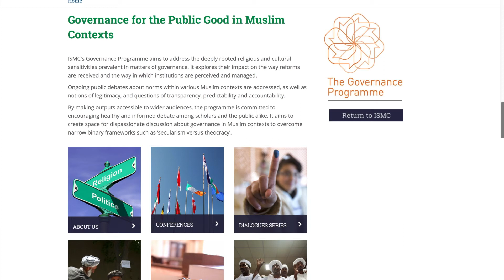About the Governance Programme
Description of the Governance Programme - its aims, content, outputs and location